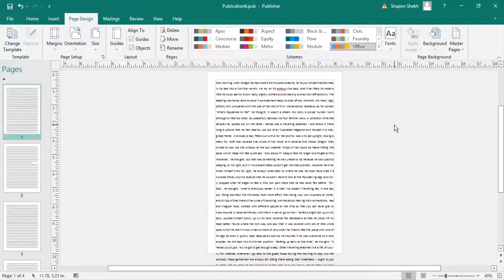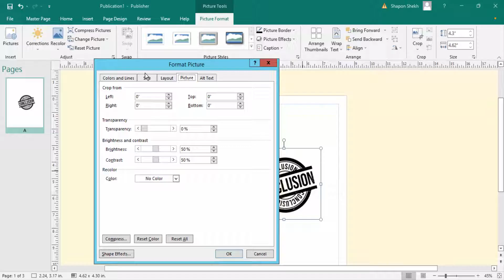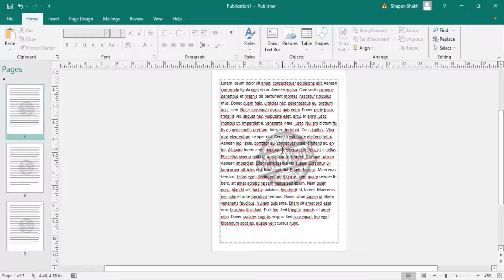How to add or Insert Watermark in Microsoft publisher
In this video, you will learn How to add or Insert Watermark in Microsoft publisher.